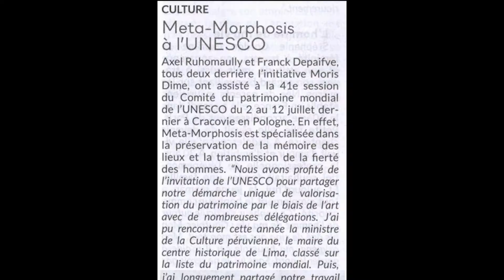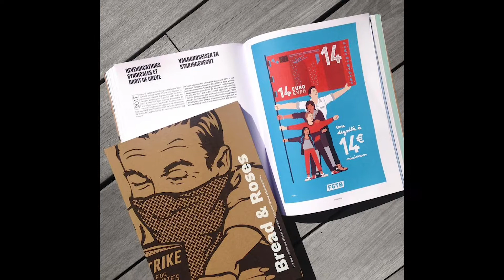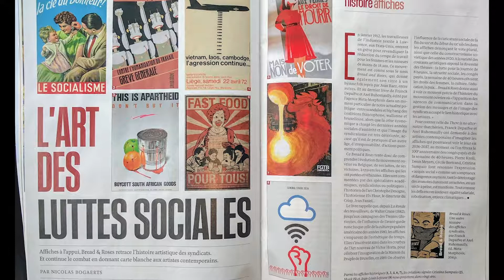Meta-Morphosis : L’urgence de préserver la mémoire des lieux et des hommes - ART Interview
Citadelles de fer et de briques, machines musculeuses, roues cyclopéennes, verrières écaillées, grises de poussier, un monde nourri de charbon, d'huiles noires coagulées qui durant deux siècles s'est gorgé de la souffrance des hommes. Débris de la civilisation de puissance balayés par le vent de l'histoire, livrés au néant.
Pour préserver la mémoire de cette société industrielle qui fut celle de nos pères et à présent s'éteint, Meta-Morphosis fait appel à des artisans et artistes qui en expriment l'essence, en dévoilent la force abolie, la grandeur et l’implacable rigueur. Nous rencontrons les fondateurs de Meta-Morphosis : Franck Depaifve et Axel Ruhomaully.

Réalisation :
Fanny Revault
Jean Lesniewski